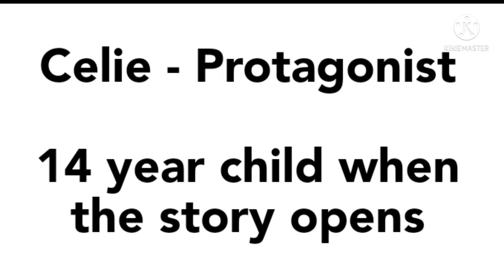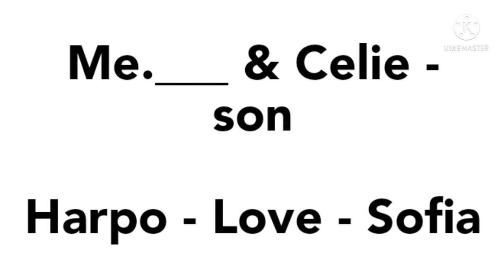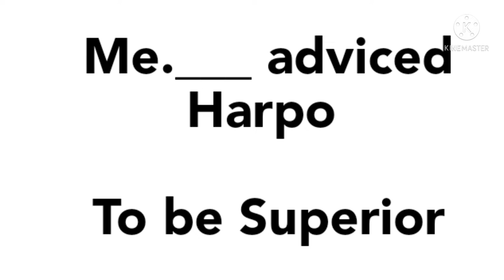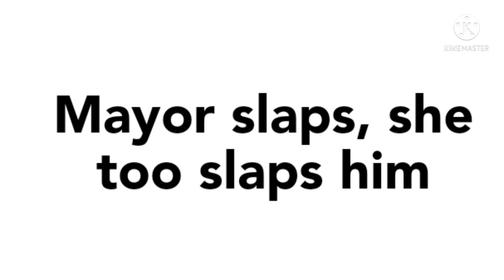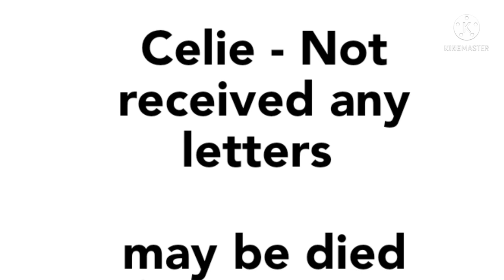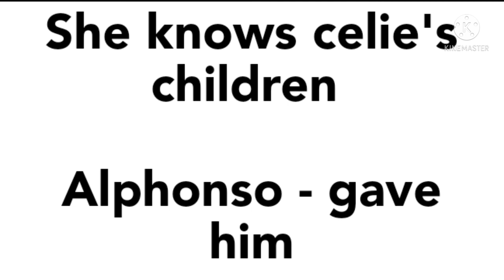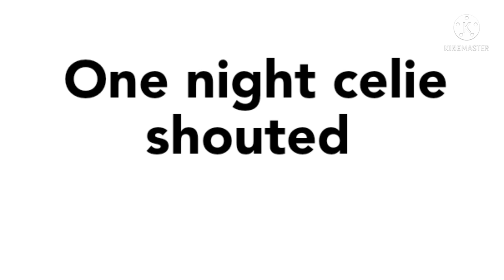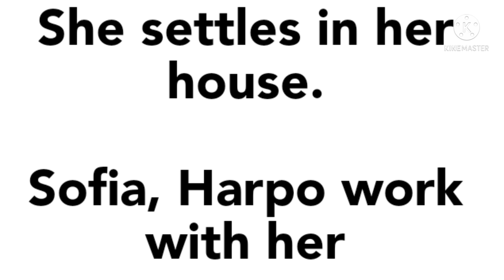The Color Purple# By Alice Walker# Explanation in Tamil#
This story shows the God 's creation is hidden in even the small things to spread happiness.

The Protogonist#
Young sister#
Alphonso Father#
Shug avery#
Elder son of Mr.____#
Wife of Harpo#
Lover of Harpo#
Alphonso Brutal#
Alphonso's wife dead#
Alphonso new wife#
Celie -Alphonso - daughter#
Celeie -Alphonso - son#
Killed the children#
Forests woods#
Mr._____ married celie#
Entered to brutal life#
Alphonso tortured Nettie#
Nettie escaped from Alphonso#
Reached celie's house#
Mr._____ tortured Nettie#
Nettie escaped from celie's house#
Celie thought Nettie dead#
Shug arvey arrival to Celie's house#
Shug and celie don't like each other at first#
Become Friends#
Deep relationship#
Nettie's life#
Corrine and Samuel couples#
Nettie joins with the couple#
Family friend#
Religious Preaching#
Visited many countries#
Two adopted children#
Olivia - Daughter#
Adam - Son#
Looks similar to Nettie#
Corrine suspect#
Nettie and Samuel#
Nettie's doubt#
Samuel Explanation#
Children of Celie#
Not killed by Alphonso#
Truth reveals#
Corrine Doesn't believe#
Death bed corrine#
Believes the truth#
corrine dead#
Samuel - Nettie married#
Letters of truth#
Mr.____ hides everything#
Celie angered and broken#
Alphonso step father#
Only for wealth#
Celie Mr.____ fights#
Mr.____ tortured celie#
Shug and celie went to Africa#
Squeak joins#
Runs a tailoring shop#
Shug married to Garddy#
Continues the relationship with celie#
Lead a life#
Harpo and Sofia joins together#
Runs a happy life#
Nettie and Samuel happy life#
Happy ending#
Happiness around in small things#
The way we see it#

_Parvathi_cp